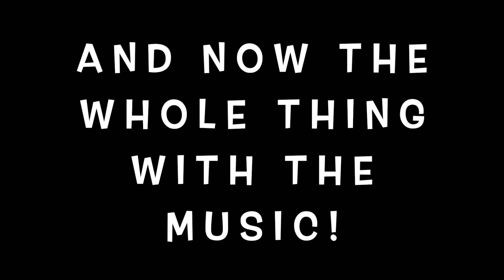DANCING-AT-HOME - Tap Class - Week #7 - Level 4 - Grades 3-4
“It Takes a Village to Raise a Child” – now more than ever! At the Young At Arts we are dedicated to providing our students with comfort, structure and community during this uncertain time. Our faculty is united in our efforts to ensure the students continue to have dance in their lives; something that is familiar and brings them joy. We want to ensure all of our students and their families have access to the mental, physical, and emotional outlet of dance – even if that looks a little different right now. We are striving to keep the studio-community alive and connected. We are providing free, online classes and livestream classes to our current and past students, and their families. We have already created hundreds of videos and continue to add new lessons weekly, keeping our dance community active and connected. We believe in dance!

The Young At Arts Dance Academy has been enriching the lives of youth in the Langley community since 1987. As a studio we thrive on creating a positive and uplifting environment for all dancers. Teaching transferable life skills and building confidence are a part of our curriculum supplementing our high quality dance education. YAA has a variety of programs suitable for all levels. Whether you are a beginner or are training towards a career in dance, our teachers can help you find a program that fits both your level and your aspirations in dance.